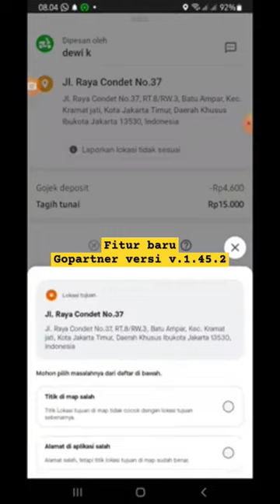fitur baru Gopartner versi V.1.45.2 kondisi cuaca &alamat tdk sesuai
Ok brader sy pakai versi terbaru v.1.45.2
Update again bleh..!!
Update di hari jumat siang 11 agustus 2023

Lets go..

Kesimpulan yang sy rasakan di versi ini v.1.45.2

1. versi V.1.45.2 terbaru new.

Poin penting apabila kita mau update ke versi 45.2
( memory data di apk Gopartner memory data tidak terhapus / hanya berkurang sedikit ) memory cache & memory data tidak terhapus otomatis.
Ini pilihan aja mau dihapus atau tidak terserah brader. Yg tau yg bisa rasakan perubahan di akun masing2
Ad yg cocok d hapus data dan sebaliknya.
Kl sy sdh sy coba.
Dan pilihannya hapus data atau tidak ?
Khusus d akun sy cocoknya Jawaban tidak sy hapus data 👍 kl cache memory kadang2 aja sy hapus tergantung sikon.

》 ad fitur baru icon "kondisi cuaca n alamat tidak sesuai"

》 Map Hari 1 coba versi 45.2 masih aman, Saran sy pakai apk maps aja spy akurat.

》 titik penjemputan sbb ;
 Masih kombinasi kadang titik jemput dekat, sedang dan jauh,
yg sy rasakan dominan diatasnya sedang titik jemputnya, ada juga yg jauh dan dekat jd kombinasi. Very Nice i like it..👍

-+ seperti itu brader yg sy rasakan..

NB ;

Secara umum masih sama dengan versi sebelumnya

So.. tetap semangat on kan saja brader

Cara bermain dilapangan versi 45.2 masih mirip2 versi sebelumnya

Saran sy lebih baik diam /ngetem untuk terima order walaupun ktk pas jalan juga bisa masuk tp dominan ktk kita diam sering bunyi itu yg sy rasakan d versi 45.2
ada bbrp orderan ktk jln masuk orderan k akun ok siip.👍

1. Bisa nyambung2 setelah selesai antar order alias diam stay dulu tunggu bbrp menit tergantung sikon.
2. Cari lokasi yg padat sumber order kasih jarak bbrp meter.
Contoh goride d stasiun kereta api, sekolah2, atau kampus, mall , area perkantoran harus tau jam2 sibuk orderannya.
3. performa harian. Yg tau kita masing2 tergantung sikon dan ciri khas/karakter akun masing2 brader
4. Ada jam2 tertentu ktk sdh cukup dpt orderan, akan ditahan orderannya *bisa jadi agar semua merata dpt orderan alias bergantian, bisa d coba menyisir ke tempat2 yg agak lumayan orderan d sekitar area kita ngetem caranya harus survey lokasi

 Note :
Akun bisa naik turun tergantung kita yg ngolah terjun di lapangan dan cs yg pakai apk gojek d sekitar kita ngetem. ^makin banyak history lini masa d sebarkan makin banyak pula peluang dpt orderan.

 Jangan lupa selalu 3 S^ Salam Senyum Sapa.
spy customer betah pakai apk gojek brader. Nice attitude👍

Semoga bisa bermanfaat info ini
Tetap semangat brader.
Sehat selalu untuk anda.

salam,
spartan my bro... *need fast n furious orders
One aspal

👉》》 my channel nyok mampir ada video trik&tips lainnya